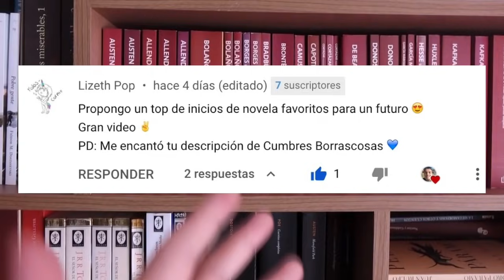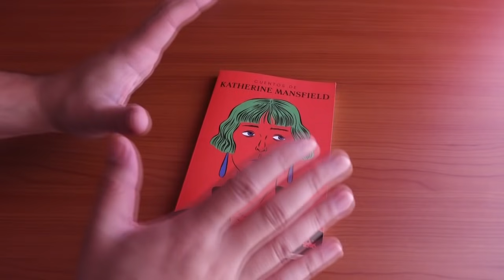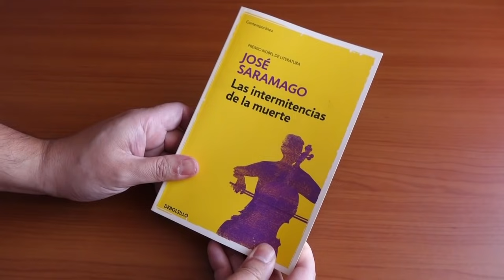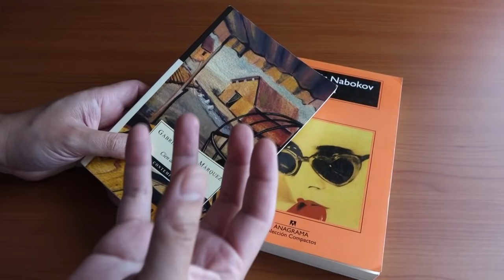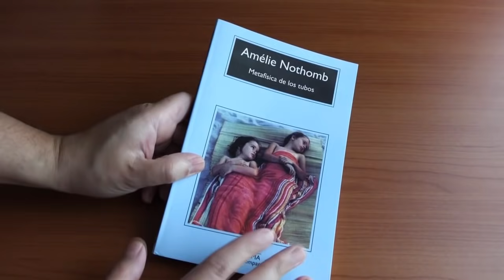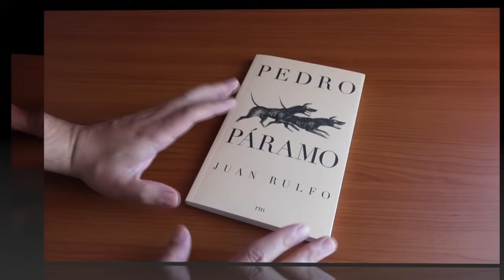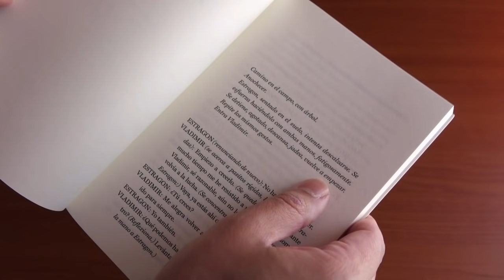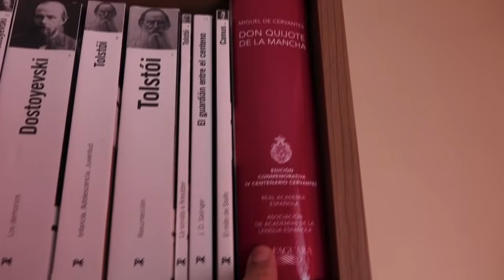Top: 19 Mejores comienzos de LIBROS de la literatura (Mis inicios favoritos)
Libros recomendados por su gran inicio. Grandes comienzos de la literatura.